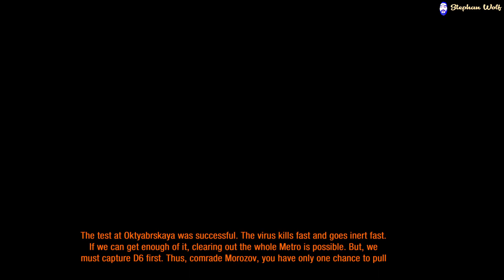Metro: Last Light | Chapter 21 - Red Square